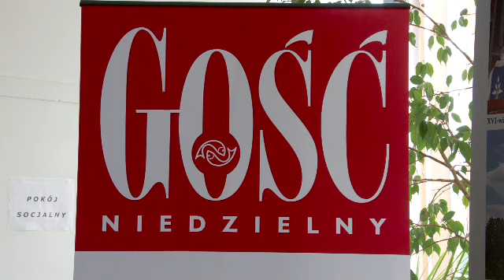Serwis Telewizyjny Ratusza 8.08.2011